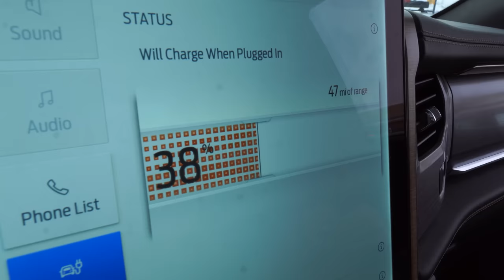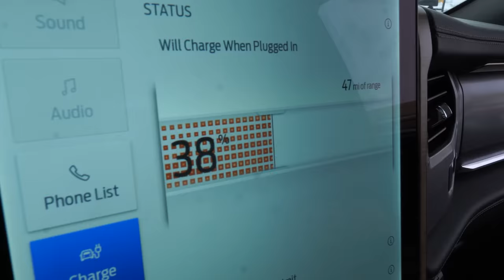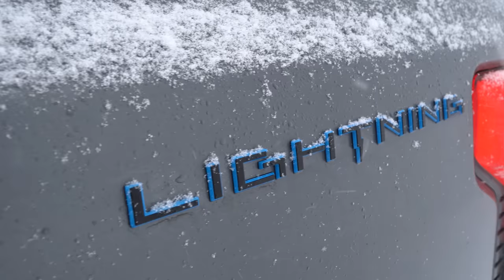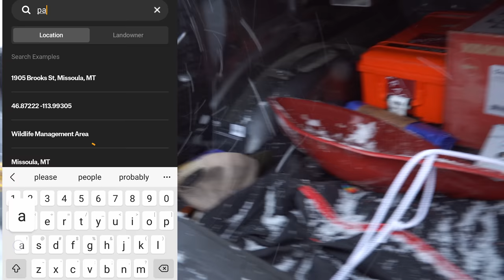The Ford Lightning should stay in the City - Cold weather Kills this EV truck! Watch before you buy!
Limited time take %20 off OnX Off Road, use code "maxx20" on your order!
After experiencing the Ford Lighting in Park City Utah I can confidently say that I will never own one. Which is actually quite disappointing because I saw huge potential in Fords all electric pick up truck. However, it has less to do with the truck its self and more to do with EV technology as a whole. With poor access to super charger stations, long charge times and battery sapping cold temperatures I felt like our entire schedule was built around keeping the electric truck topped off on power. The range would drop so drastically while snow wheeling that I worried we would become stranded. I have to say that the truck its self was also a bit funky. Everything is run off of the huge screen on the center console which sounds nice in theory but it never seemed to work like we wanted it to and it was a pain to navigate through all the settings to make adjustments or turn on the rear locker. It has no low gear for careful crawling and we kept getting hung up on small mounds of snow due to the trucks independent rear suspension. But despite everything the truck does have incredible torque and power with instant pedal response that left you feeling a bit nauseous after punching it.  It was every comfortable and luxurious inside and ford took the time to add awesome features like bed scales, power outlets and a cooler compartment in the frunk for beer. The Ford lightning might make a perfect vehicle for regular folks who commute to work during the week and pack lawn care supplies and groceries home on the weekend, but serious adventurers beware of this truck, keeping it charged is harder than you think!